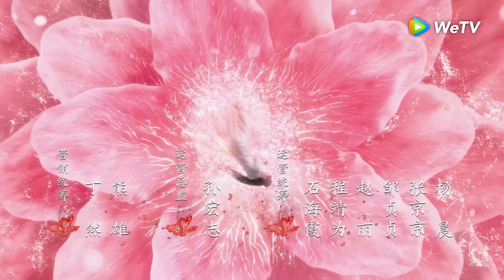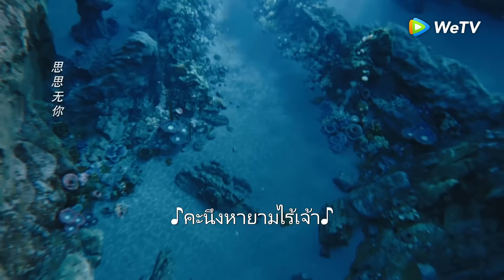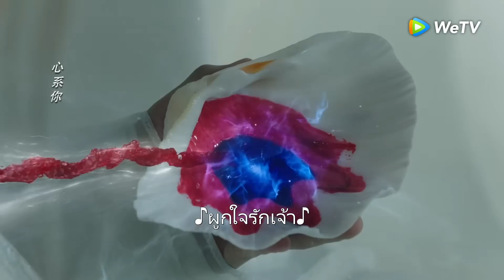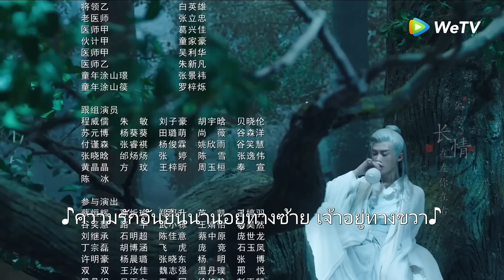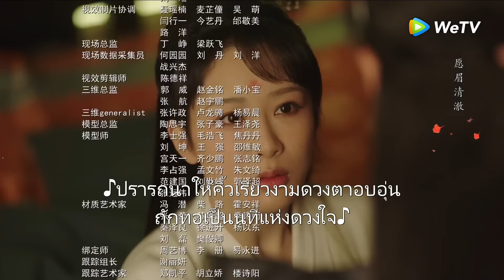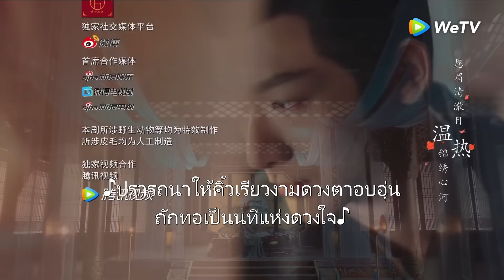ซีรีส์จีน | ห้วงคำนึง ดวงใจนิรันดร์ ภาค1 (Lost You Forever S1) ซับไทย | EP.30 Full HD | WeTV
นักแสดง: หยางจื่อ, จางหว่านอี้, เติ้งเหวย, ไต้ลู่หวา, หวังหงอี้, ถานเจี้ยนซื่อ
สมัยบรรพกาลคน เทพและปีศาจอยู่ร่วมกัน องค์หญิงแห่งเกาซิงจิ่วเหยาที่พเนจรอยู่ในดินแดนอันห่างไกลไม่เพียงแต่สูญเสียฐานะแล้วยังเสียรูปลักษณ์ไปด้วย นางกลายเป็นเหวินเสี่ยวลิ่ว ซินแสผู้ไร้ที่ไปอยู่ที่ตำบลชิงสุ่ย เหวินเสี่ยวลิ่วบังเอิญช่วยเหลือถูซานจิ่งคุณชายจากชิงชิวจนเกิดเป็นความรัก เชียงเสวียนองค์ชายแห่งเซวียนหยวนลูกผู้พี่ของเสี่ยวเยาตามหาเสี่ยวเยาไปทั่วพิภพจนมาถึงตำบลชิงสุ่ย ได้มาพบกับเสี่ยวเยาแต่ก็จำกันไม่ได้จนผ่านอุปสรรคมากมายในที่สุดเสี่ยวเยาได้ฐานะองค์หญิงกลับคืนมา เพื่อที่จะรวมแผ่นดินเชียงเสวียนยอมตัดความรักส่วนตัวเพื่อขึ้นเป็นราชา เสี่ยวเยาก็คอยช่วยเชียงเสวียนจนสำเร็จ แล้วเร้นกายไปจากยุทธภพพร้อมถูซานจิ่ง เชียงเสวียนตั้งใจดูแลบ้านเมืองให้สงบสุข เพราะรู้ว่าขอแค่บ้านเมืองสงบสุขเสี่ยวเยาของเขาก็จะสงบสุขไปด้วย